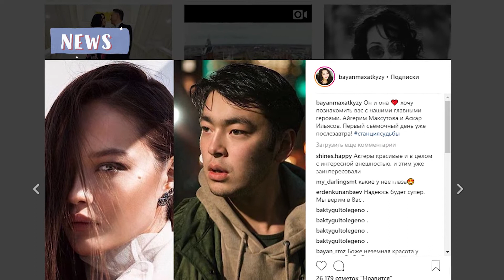Баян Алагөзова тағы да фильм түсіруде